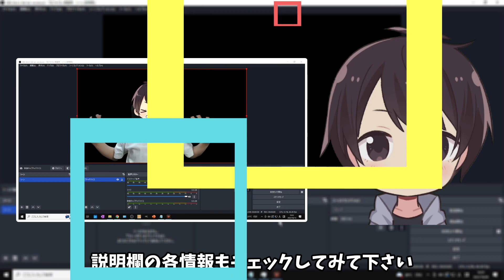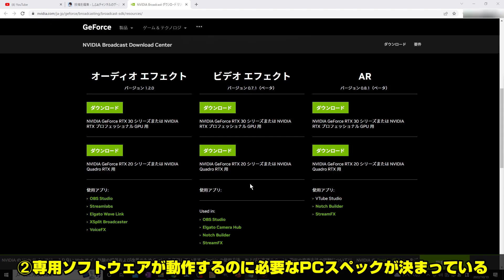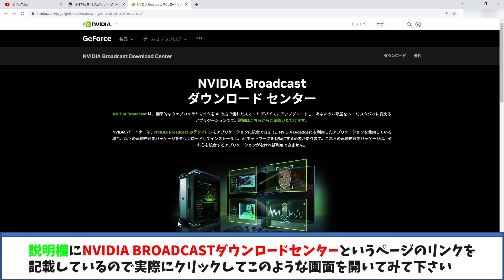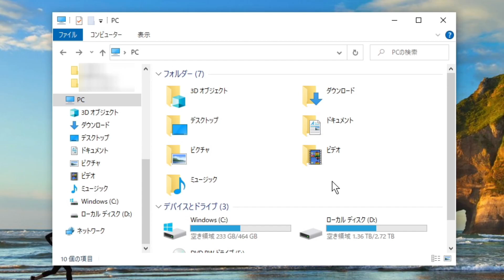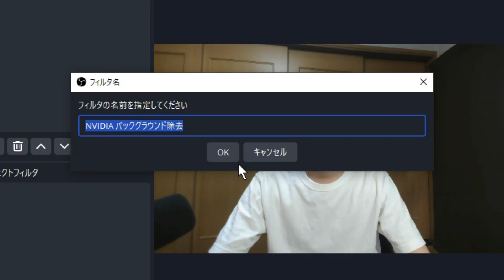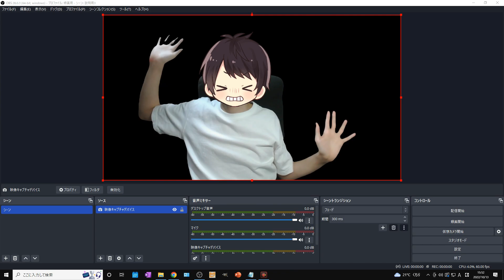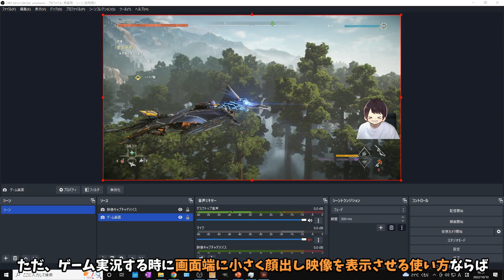【新機能】OBSで背景透過をグリーンバックなしで行う方法！顔出しにおすすめ！【Ver 28.0】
この動画はOBS StudioのVer.28.0にアップデートされて新しく追加された新機能でもある背景透過をグリーンバックなし（クロマキー合成無し）で行う方法を解説した動画です。

ゲーム配信などを顔出ししながらやりたい人もいると思いますが、部屋の様子を見せたくない人もいると思います。

なので、一般的にはグリーンスクリーンを購入して設置し、クロマキー合成を行うのですが、それだと場所を取ったり、お金もかかるのが難点となっています。

ただ、この方法を行えば誰でも簡単に背景透過をグリーンバックなしで行えるので、この動画を見て注意点や設定方法を最後まで確認していって下さい。

この動画で紹介している各リンク

✅【Geartics】私の使用しているゲーミングデバイス

【動画目次】
00:00 挨拶＆動画内容の説明
00:51 実際に作業する前の注意点
02:26 専用ソフトのインストール方法
03:54 OBSでの設定方法
06:27 動画まとめ

他の人の動画で関連する動画

🔹グリーンバック必要なし！OBSで背景を透過する方法！PS5ゲーム配信！【Apex Legends】

🔹グリーンバックなしで背景透過！コスパ最高なLogicoolのC922nを開封レビュー！これでゲーム実況や配信が格段にレベルアップするので超オススメ！【ロジクール,ウェブカム,クロマキー,ベストバイ】